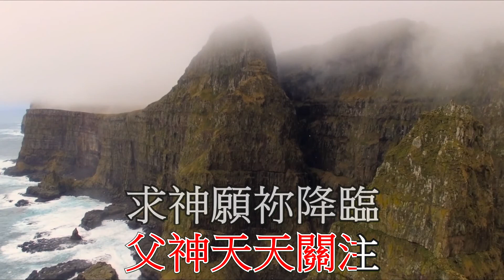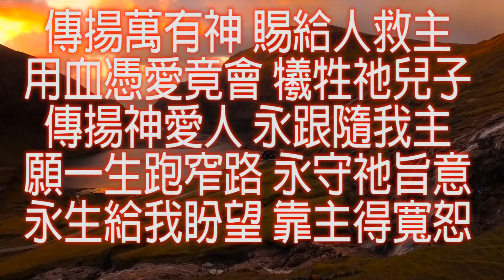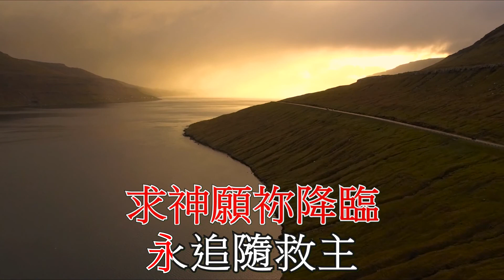靠主得寬恕 To God Be The Glory 超高清 伴唱卡拉OK Cantonese Christian Gospel song faisoft.com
讚美主頌讚主
寶血顯出寬恕
憑著主藉著主
父神天天關注
求神願降臨
永追隨救主
永生給我盼望
靠主得寬恕
1) 靠主得寬恕 To God Be The Glory 王煥好 馮燕 余白茵 超高清 卡拉OK
靠主得寬恕
曲：To God Be The Glory
詞、改編：鄭澤輝博士
傳揚萬有神
賜給人救主
用血憑愛竟會
犧牲祂兒子
傳揚神愛人
永跟隨我主
願一生跑窄路
永守祂旨意
讚美主頌讚主
寶血顯出寬恕
憑著主藉著主
父神天天關注
求神願降臨
永追隨救主
永生給我盼望
靠主得寬恕
讚美主頌讚主
寶血顯出寬恕
憑著主藉著主
父神天天關注
求神願降臨
永追隨救主
永生給我盼望
靠主得寬恕
傳揚萬有神
賜給人救主
用血憑愛竟會
犧牲祂兒子
傳揚神愛人
永跟隨我主
願一生跑窄路
永守祂旨意
讚美主頌讚主
寶血顯出寬恕
憑著主藉著主
父神天天關注
求神願降臨
永追隨救主
永生給我盼望
靠主得寬恕